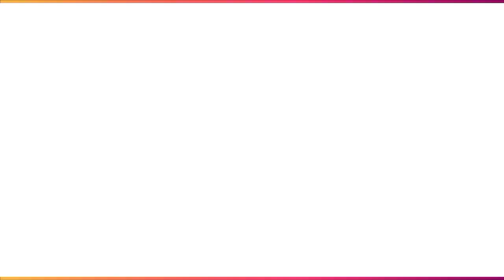Anupama|11 July||Anupama Is Going To Do This With Barkha